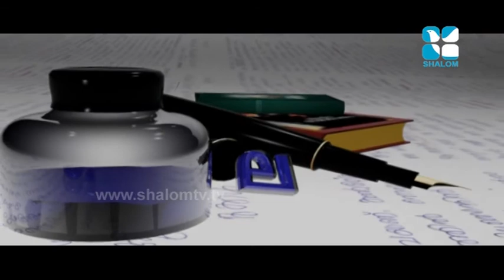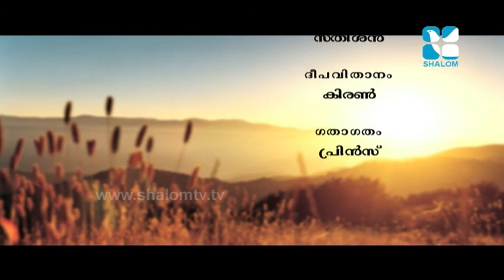Shudhaksharangal Epi:298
Shudhaksharangal Epi:298 - Fr. Vincent Variyath
Shalom Television